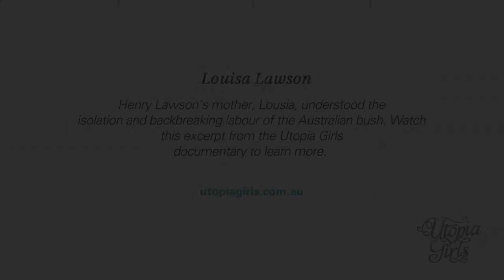Louisa Lawson on the Land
Henry Lawson's mother, Louisa, understood the isolation and backbreaking labour of the Australian bush.